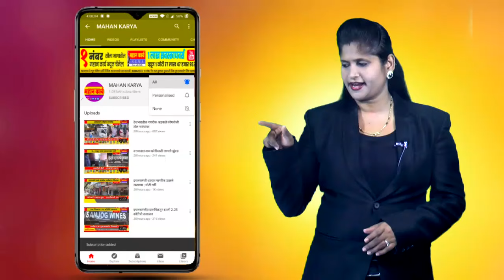सदलगा येथे एकात्मिक कीड नियंत्रण बाबत कर्नाटक कृषी खात्याकडून चर्चासत्र